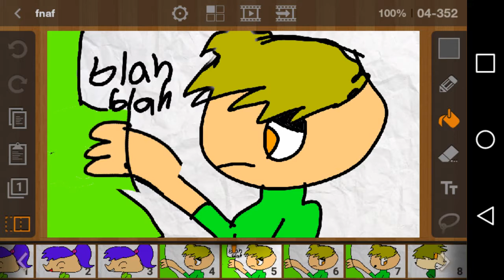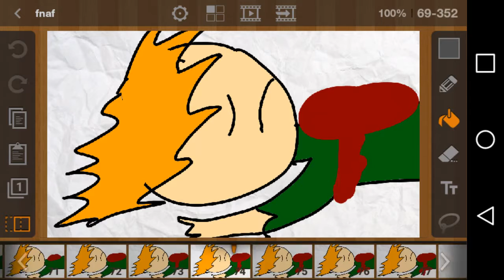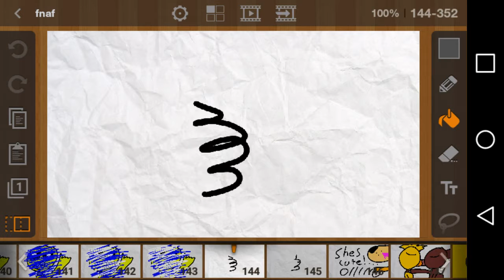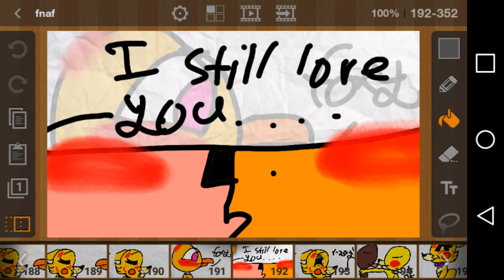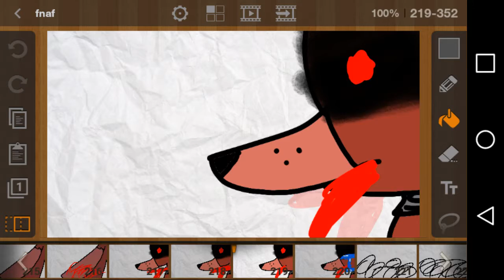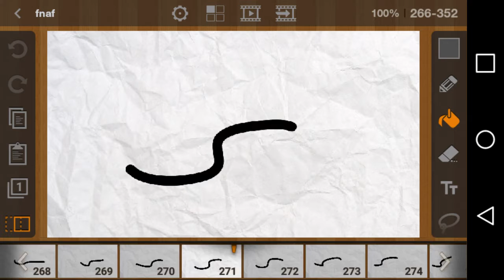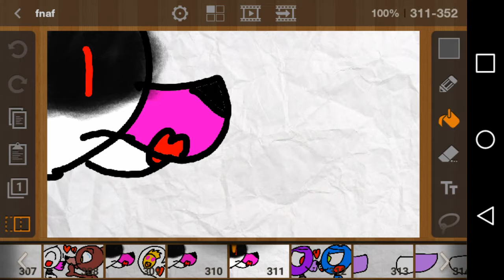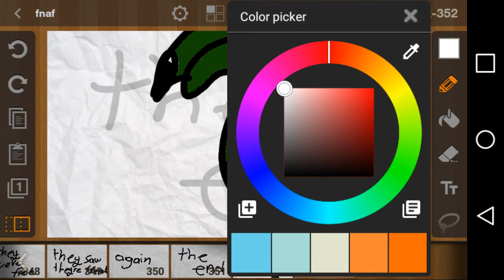Fnaf sad story (emotional) 😢😢😢